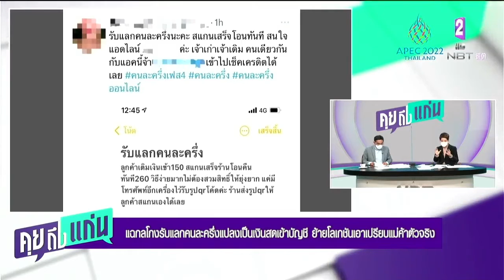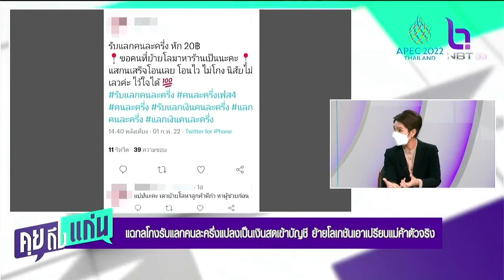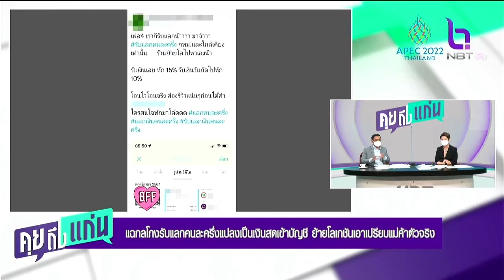แฉกลโกงรับแลกคนละครึ่ง แปลงเป็นเงินสดเข้าบัญชี ย้ายโลเกชันเอาเปรียบแม่ค้าตัวจริง